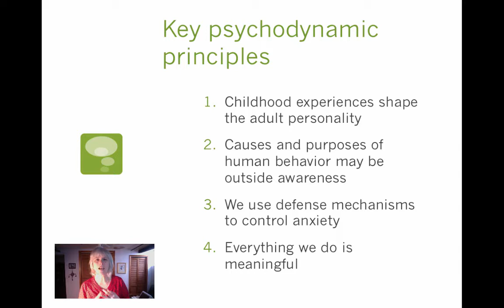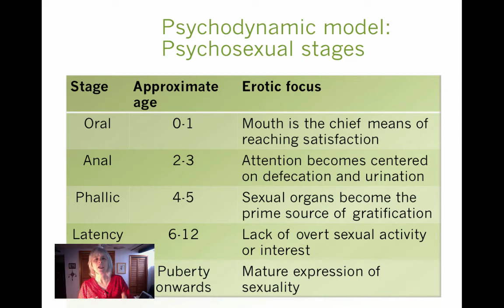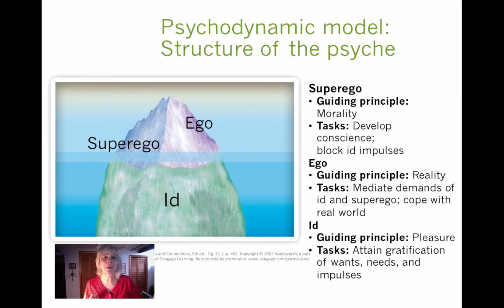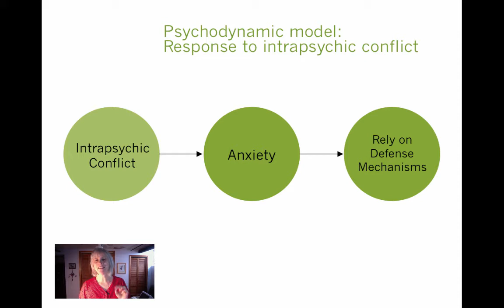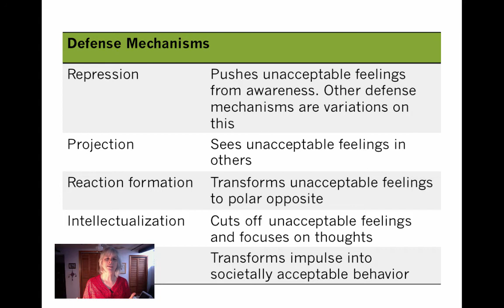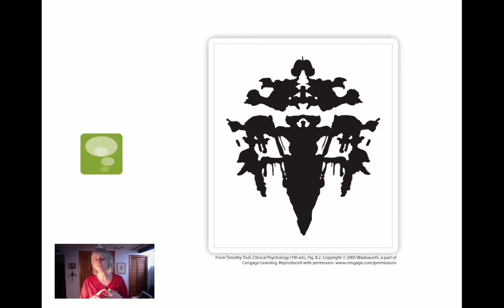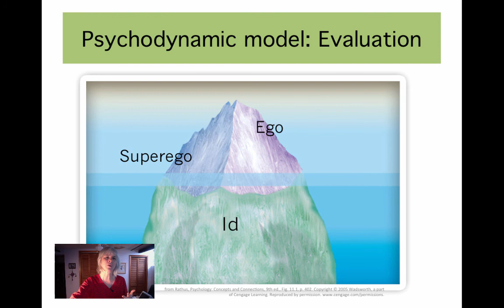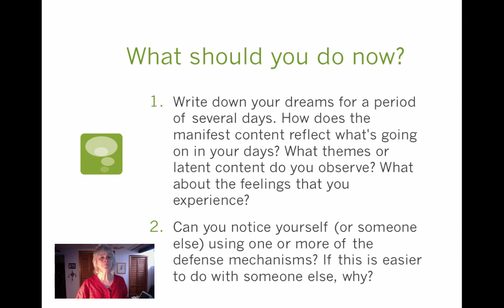2 Psychodynamic Model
Table of Contents:

00:15 -
00:33 - Key psychodynamic principles
01:01 -
10:36 - What should you do now?